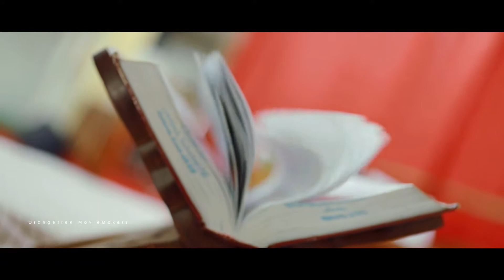Life is pretty when you are around !!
Ashitha —x— Jomson
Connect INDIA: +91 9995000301